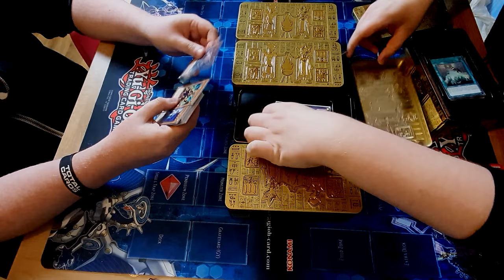Yu Gi Oh! LOST MEMORIES TIN BUILD AND BATTLE FINAL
Lundy Vs Daniel In The Final To Bring to A Close Our Lost Memories Tin Battle Series!!! Hope you Enjoy

We Upload Regular Content and try to make every Video Better Than The Last 🙌

💥Drop Us A Request In The Comments And We Will See What We Can Do.

☕ Robins Hobby Cafe ☕

🕹️ MSG - Mr. sandman Gaming

🕹️ JJ GAMING

Creating a Facebook live community based around Warzone, I'm committed to providing the best possible streaming content!
Pop into the stream, have a chat & watch some elite level game play!�

Download And Play The Newest Yu-Gi-Oh Online Simulator. Available For Windows, Mac and Linux.

❓Feedback❓
Comment To Let Us Know How You Feel About The Video Or Any Questions You Would Like to Ask We Are A Friendly Bunch Of Yugimenz But We Give As Good As We Get 😉
🩹 Recent Updates/Upgrades🩹
💥New Microphone And Lighting.